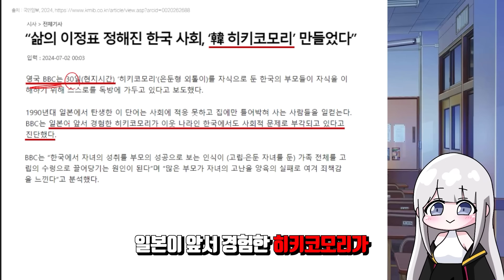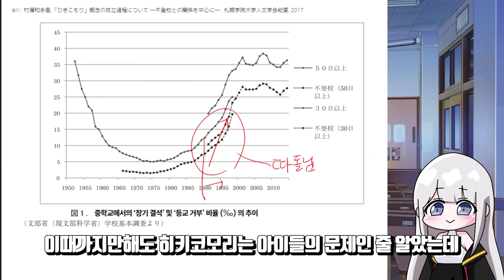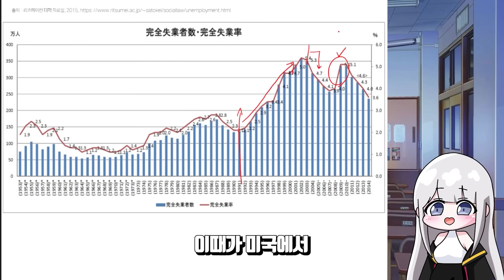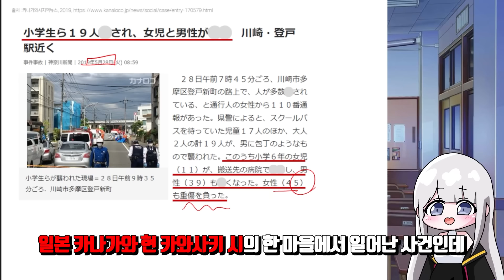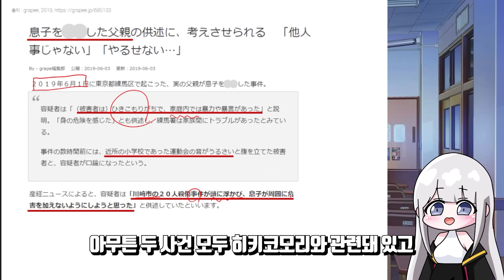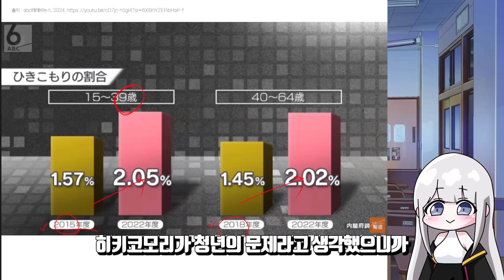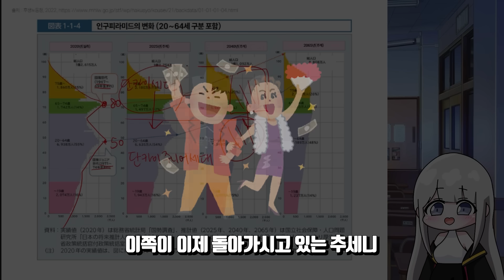일본의 심각한 사회문제 히키코모리의 고령화, 다가오는 한국의 미래?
[정보]